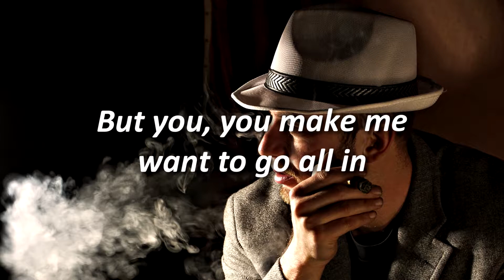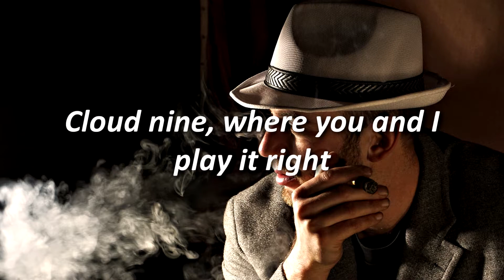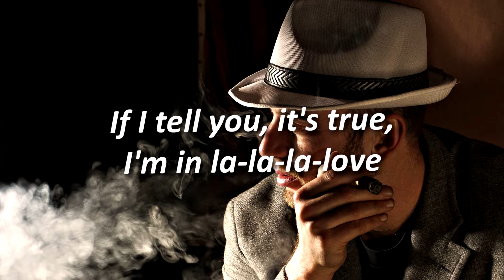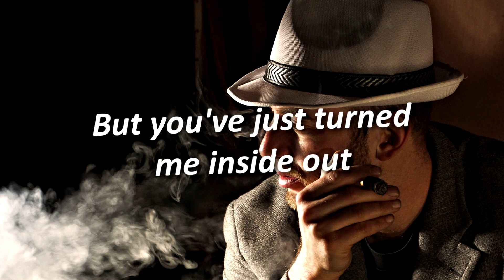Italobrothers - Inside Out | Lyrics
Leave a Request for a song down in the comments!

What are you doing snooping around down here? XD